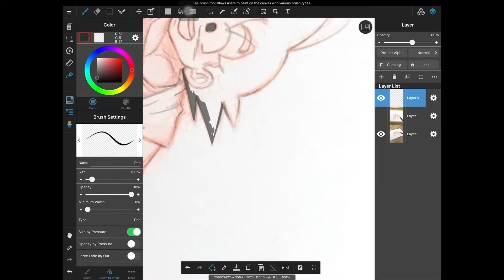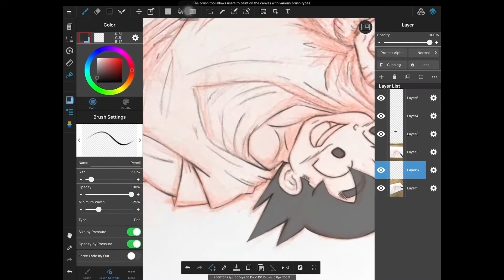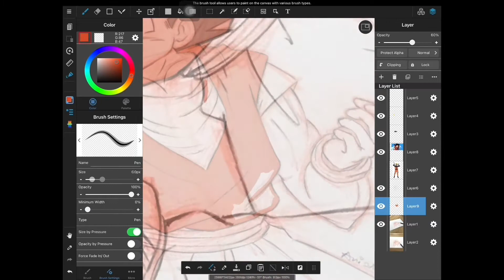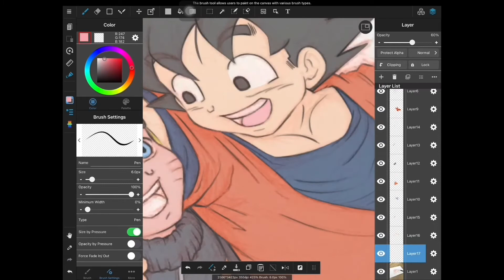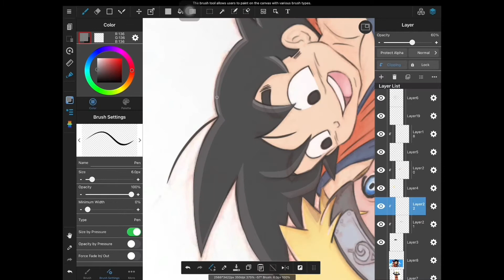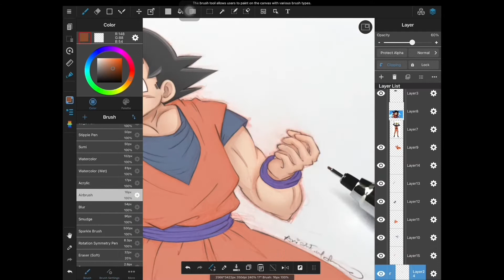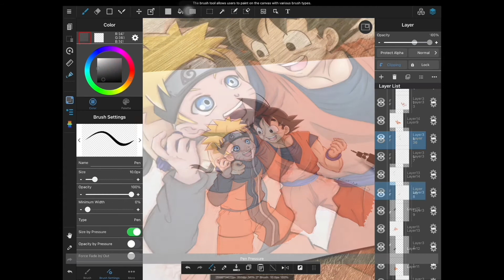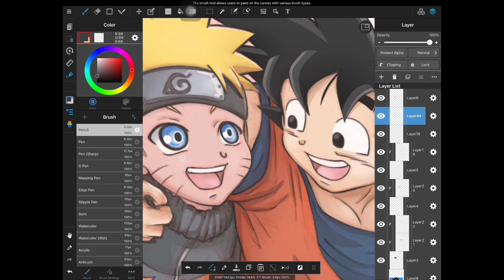•SPEEDPAINT• NARUTO SHIPPUDEN & DRAGON BALL Z CROSSOVER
SPEEDPAINT: Tradigi Fusion! Naruto & Goku!

Tools used: MediBang Paint, iPad Pro.

I coloured a traditional piece digitally! I hope you enjoy!